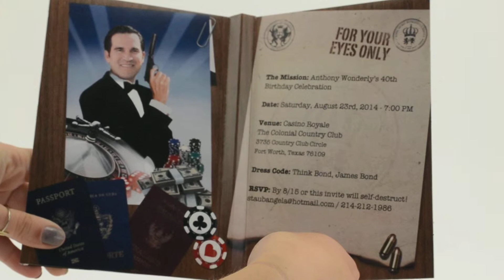Invitation Sound Card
Sound card for social event invitations!